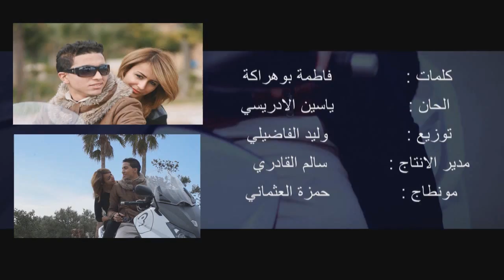Idrissi Yassine - Achno Danbi / Video Clip Officiel [HD] 2013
Video clip Yassine Idrissi "Achno Danbi" lyrics de fatima bouhraka
Réalisé par : Hamza El-Otmani